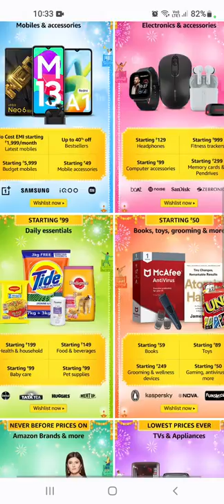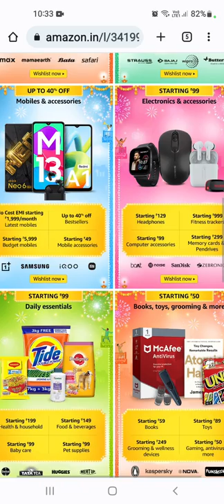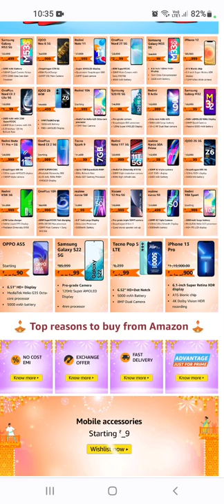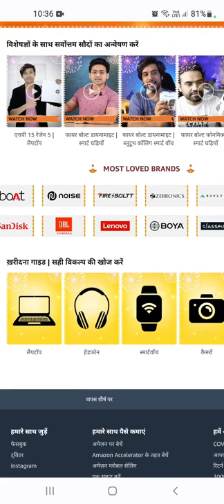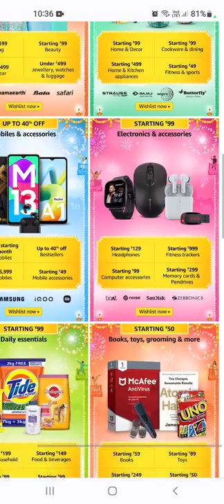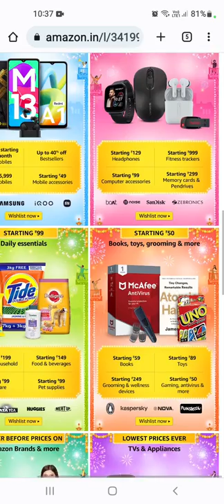AMAZON GREAT INDIAN FESTIVAL 2022 ।।Amazon SUPER SALS / AMAZON GREAT OFFERS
hello friends welcome to my channel main aapki Prakash Vijay main is video mein aapko Amazon ki jo super Grand super Sel chal rahi hai chalne wali Tej September aur uske bare mein batana chahti hun FIR batana chahti Uske bare mein Jankari Dena chahti thi vah Jankari Maine is video mein dijiye Aur my video watching  Thanku

 Amazon SUPER SALS ,
AMAZON GREAT OFFERS,
♡Instgram 🔗
☆☆☆☆☆☆☆☆☆★☆☆☆☆☆☆☆2
■ You Won't Believe How Easy  This Acrylic Clutch With Embellishments!
 ■Dark Circle Skin ka एक इलाज Body whitening all in 1dry pack

Amazon SUPER SALS
AMAZON GREAT INDIAN FESTIVAL 2022
AMAZON GREAT OFFERS
Prakash Store2
amazon great indian festival 2022 expected date
amazon great indian sale 2022
amazon great indian festival sale date
Amazon in
amazon fba